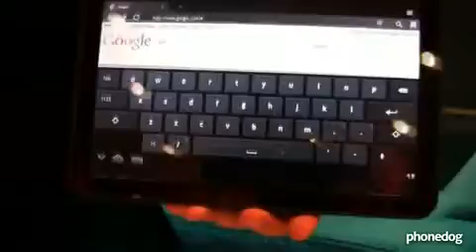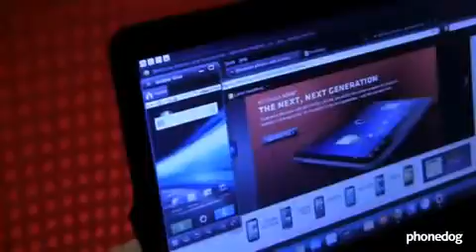HTC Thunderbolt, Droid Bionic and More!